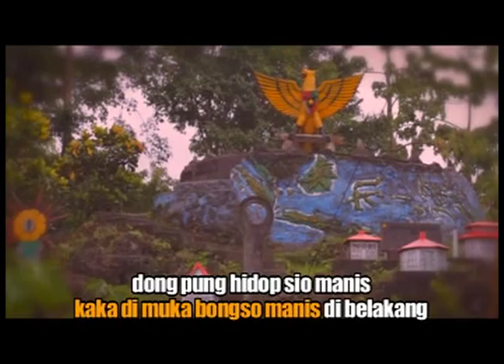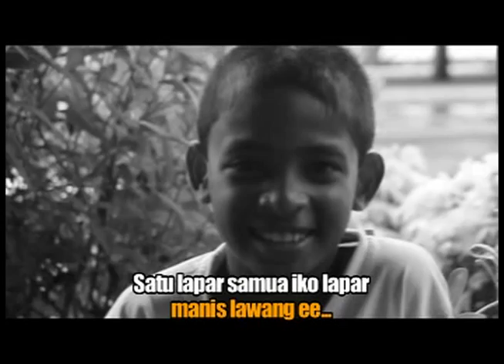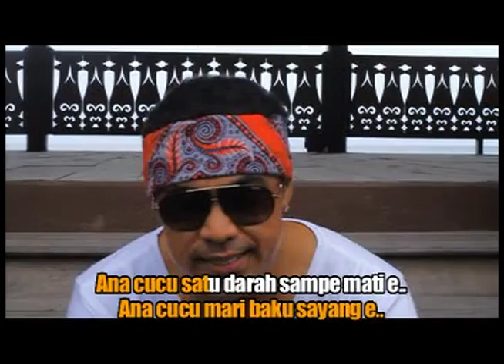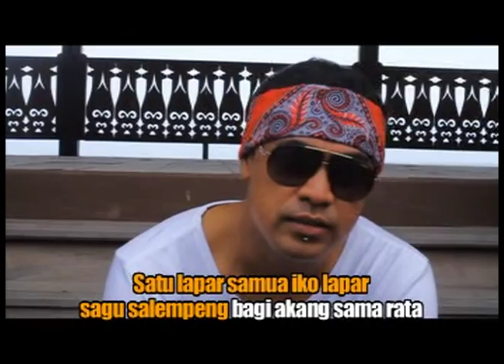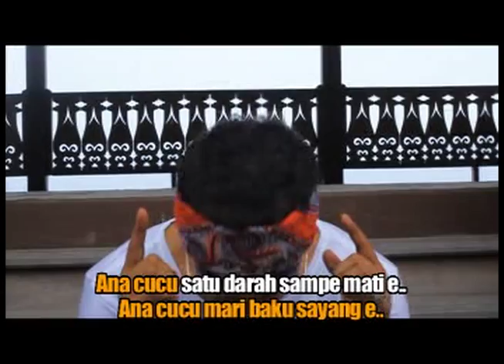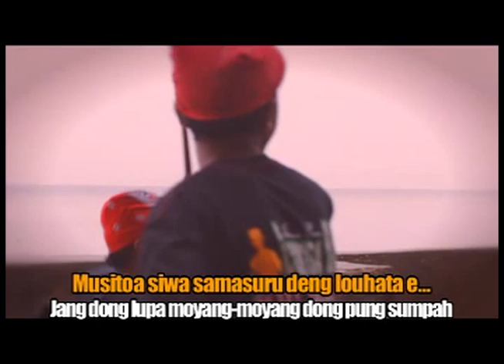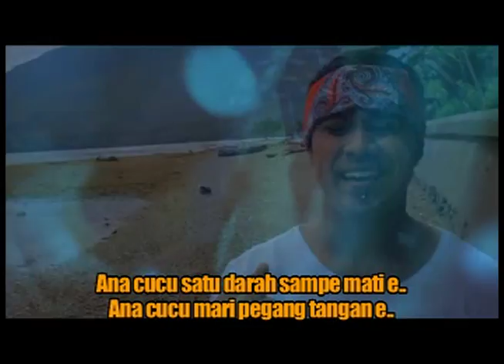Doddie Latuharhary - 3 Gandong (Official Lyrics Video)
Video klip lagu dari Doddie Latuharhary
 berjudul '3 Gandong'.